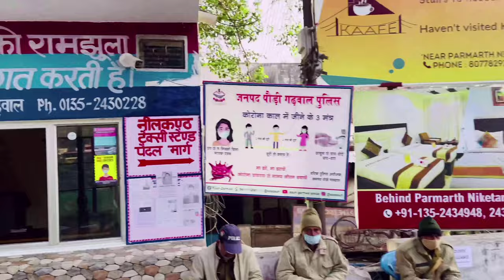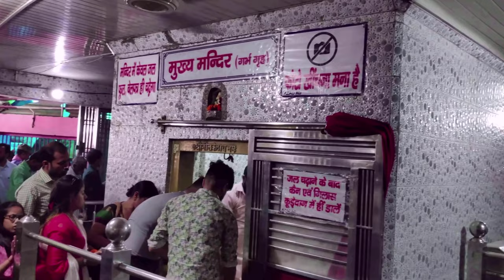Neelkanth Mahadev Temple | Rishikesh Tour | नीलकंठ महादेव मंदिर की पूरी कहानी Samudra Manthan Story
Neelkanth Mahadev Temple | Rishikesh Tour | नीलकंठ महादेव मंदिर की पूरी कहानी | Ramjhula | Prince Upadhyay | 4K UHD

Namaskar me aap sabhi ka dost prince upadhyay.
Mere iss channel par aap sabhi ka swagat h...
Iss yatra me aapko le chalenge aastha ke uss safar par jo sunata h kahani shiv ki tapasya ki , unki sahan sakti ki, jab shrishti ko vish ke taap se bachane ke liye mahadev ne swam vish ko grahan kar liya aur keh laye gay neelkanth mahadev..
Lekin vish ki taap se bhagwan shiv ne rishikesh me parvato ke bich talahati me sadiyo ka waqt gujara aur bhagwan ki upastithi me is bhumi ko paawan bana diya..
To aap bhi chaliye hamare saath rishikesh aur kar lijiye bhole ke iss paawan dham ke darshan..

Aaj hum aaye hai safar par le jaane ke liye jo aastha ka safar hai,
Jo bhagwan bhole naath ki tapasya ka safar h,
Aur jo janam janmantar ke paapo ka pal me khatam kar dene ka safar hai.

Aur iss safar ki manjil h rishikesh ka neelkanth mahadev mandir.

Rishikesh ke pankaja aur madhumati nadiyo ke sangam sthal par stith h neel kanth mahadev mandir.
हेल्लो

दोस्तों आज की इस वीडिओ में हम चलेंगे ऋषिकेश और नीलकंठ महादेव के दर्शन करेंगे | इसके साथ मैं आपको पूरी जानकारी दूंगा | मंदिर तक कैसे पहुचे रस्ते में कहा कहा चेकिंग हो रही है | पूरी जानकारी के लिए वीडिओ को पूरा जरुर देखे | मुझे उम्मीद है आज की ये वीडिओ आपको बहुत ज्यादा पसंद आएगी..

दोस्तों
अगर आप नीलकंठ महादेव मंदिर में दर्शन करने के लिए इंतजार कर रहे थे तो ये वीडिओ आपके लिए है क्यों की अब आपको और इंतजार नही करना

धन्यवाद.

Rishikesh, also known as Hrishikesh is a city, municipal corporation and a tehsil in Dehradun district of the Indian state Uttarakhand. Located in the foothills of the Himalayas in northern India, it is known as the 'Gateway to the Garhwal Himalayas' and 'Yoga Capital of the World'. It lies approximately 25 km (16 mi) north of the city Haridwar and 43 km (27 mi) southeast of the state capital Dehradun. According to Census of India, 2011 Rishikesh had a population of 102,138 making it the seventh most populated city in the state of Uttarakhand. It is known as the pilgrimage town and regarded as one of the holiest places to Hindus. Hindu sages and saints have visited Rishikesh since ancient times to meditate in search of higher knowledge.

In September 2015, the Union tourism minister Mahesh Sharma announced that Rishikesh and Haridwar will be the first in India to be given the title of "twin national heritage cities". Due to the religious significance of the place, non-vegetarian food and alcohol are strictly prohibited in Rishikesh. The city hosts the annual International Yoga Festival.

"Hṛṣīkeśa" (Sanskrit: हृषीकेश) is a name of Vishnu composed of hṛṣīka meaning 'senses' and īśa meaning 'lord', thus 'Lord of the Senses'. The name commemorates an apparition of Vishnu to Raibhya Rishi, as a result of his tapasya (austerities), as Lord Hrishikesha. In Skanda Purana, this area is known as Kubjāmraka (कुब्जाम्रक) as Lord Vishnu appeared under a mango tree. Another legend says that fierce fire broke out here. Lord Shiva was angry with Lord Agni and cursed him. Then Lord Agni prayed here for the expiation of his sins. Hence it is also known as 'Agni Tīrtha' (अग्नि तीर्थ) — the holy place to do penance of Lord Agni or Fire God.

Rishikesh has been a part of the legendary 'Kedarkhand' Legends state that Lord Rama did penance here for killing Ravana, the asura king of Lanka; and Lakshmana, his younger brother, crossed the river Ganges, at a point, where the present 'Lakshman Jhula' (लक्ष्मण झूला) bridge stands today, using a jute rope bridge.The 'Kedarkhand' of Skanda Purana, also mentions the existence of Indrakund at this very point. The jute-rope bridge was replaced by iron-rope suspension bridge in 1889. After it was washed away in the 1924 floods, it was replaced by the present stronger bridge. Another similar suspension bridge Ram Jhula was built in 1986 at nearby Sivananda Nagar.

The sacred river Ganges flows through Rishikesh. Here the river leaves the Shivalik Hills in the Himalayas and flows into the plains of northern India. Several temples, ancient and new, are along the banks of the Ganges in Rishikesh. Shatrughna Mandir, Bharat Mandir, Lakshman Mandir are the ancient temples established by Adi Shankaracharya. Shatrughna Temple is near Ram Jhula and Lakshman Mandir is near Lakshman Jhula.
Rishikesh ki Video, Rishikesh tarvel guide, Rishikesh  tourist places, rishikesh travel
India Travel Videos, India travel video, prince upadhyay

In this video you will know how to travel  Rishikesh, how to reach rishikesh, places to visit in rishikesh, rishikesh tourist places, rishikesh travel tips, how many days spend in rishikesh, rishikesh temples, things to do in rishikesh, rishikesh top tourist places, rishikesh tour plan and rishikesh tour budget.